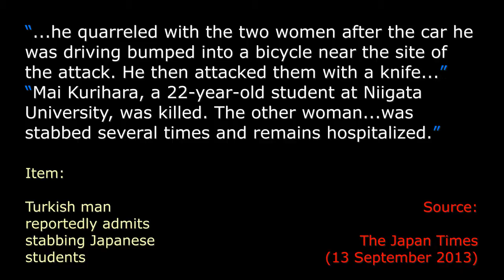Had He the Virtue of Forbearance Then Japanese Students Would Be Unharmed - Ten Second Info